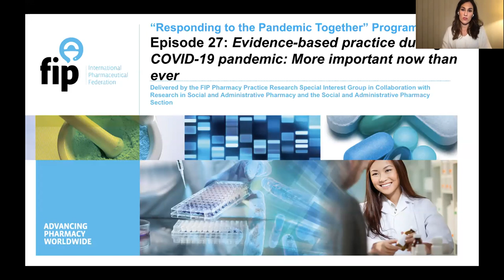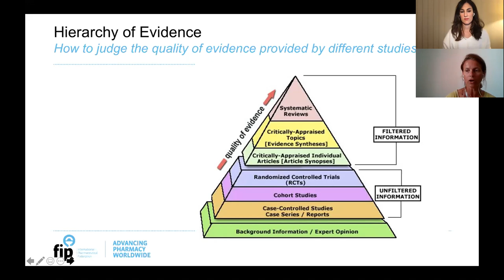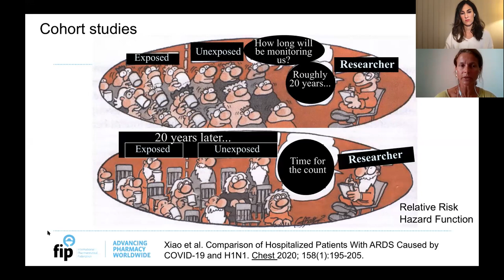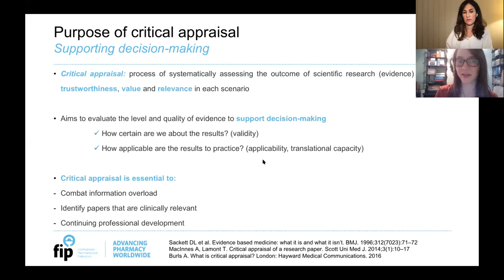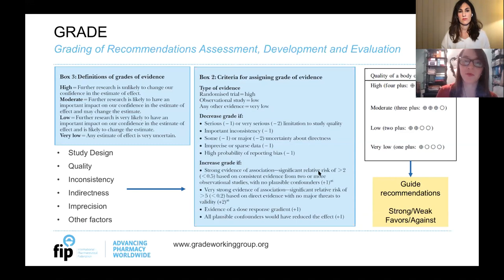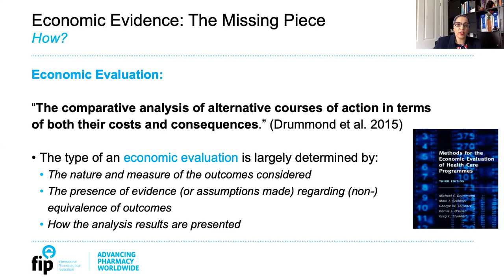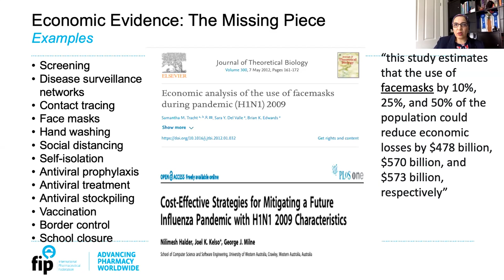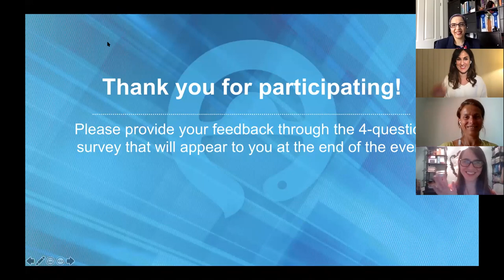Evidence-based practice during the COVID-19 pandemic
The webinar will introduce the concept of evidence-based practice and the hierarchy of evidence available to inform practice. Examples will be given from the different types of studies published about COVID-19 and its treatments (systematic reviews and meta-analyses, clinical trials, observational studies…etc). This will be followed by introducing the concept of critical appraisal and how pharmacists can assess the credibility and trustworthiness of these studies and their findings and evaluate their applicability to one’s practice setting, patient population and healthcare system.

Learning objectives:
To differentiate between the different levels of evidence
To identify the types of evidence that can be used to inform practice
To critically assess the published studies related to COVID-19 and be able to use them to inform practice, where appropriate

Moderator:
Victoria Garcia Cardenas, University of Technology Sydney, Research in Social and Administrative Pharmacy - Australia

Panellists:
1. Filipa Alves da Costa, Associate Professor, IUEM - Portugal
2. Fernanda Stumpf Tonin, Researcher and HEOR consultant University of Curitiba - Brazil
3. Dalia Dawoud, Associate Editor Research in Social and Administrative Pharmacy - UK